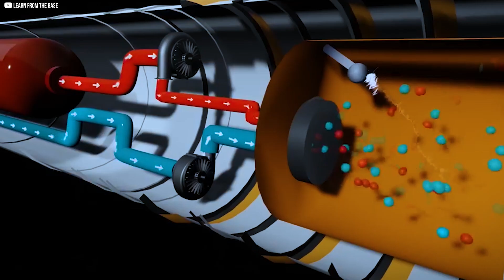Why Plasma Rockets May Replace Chemical Fuel in Space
For over a century, rockets have relied on fire and fuel to reach the stars. But in the silence of space, that old power begins to fade. This film explores the next step: plasma propulsion. Born from the state of stars, plasma engines trade explosions for patience, building speed through constant breath instead of sudden force. From supply runs to the Moon, to future missions across the solar system, this technology offers endurance where fire fails. Join us as we step into a quieter, more mysterious age of exploration, where motion itself is reimagined among the stars.